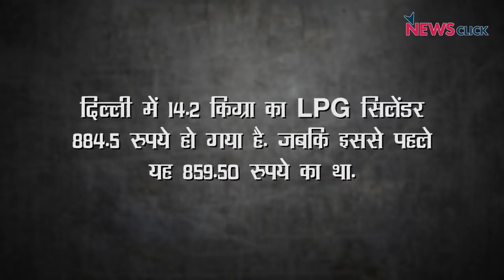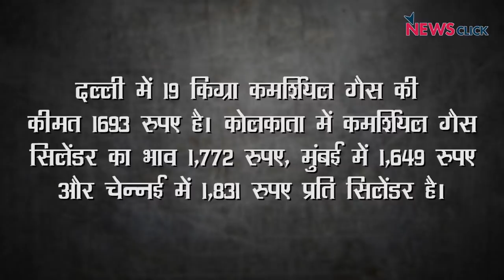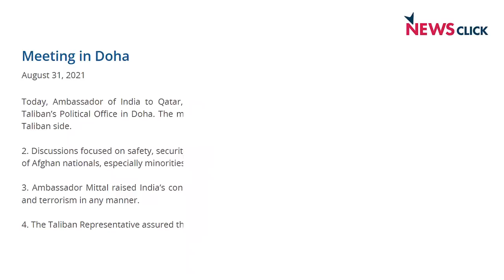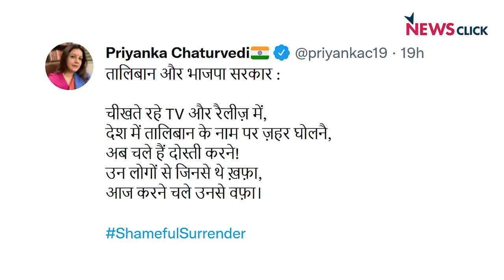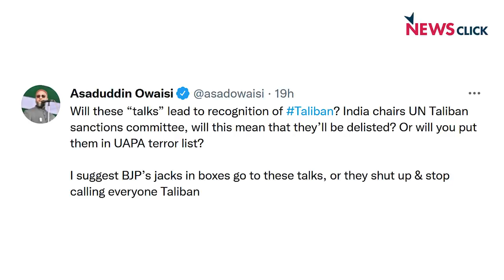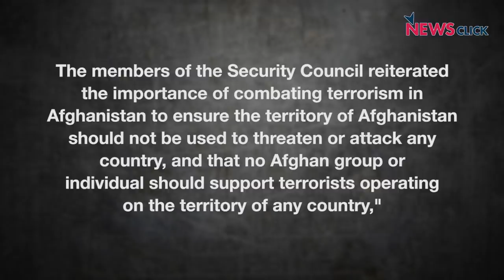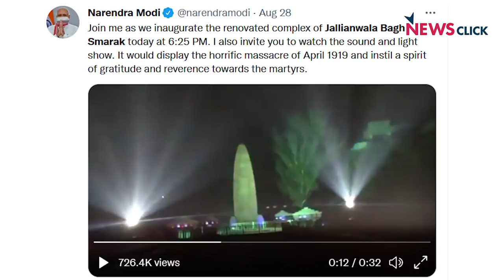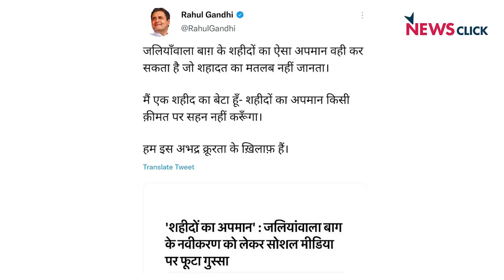रसोई गैस के दाम फिर बढ़े, महंगाई की जबरदस्त मार।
रसोई गैस के दाम फिर बढ़ गए हैं। पिछले 15 दिनों में रसोई गैस के दाम 50 रुपये बढ़ गए हैं। मोदी सरकार आम इंसान को महंगाई तले लगातार दबा रही है। एक तरफ महंगाई, दूसरी तरफ मोदी सरकार ने तालिबान के साथ औपचारिक तौर पर बातचीत शुरू कर दी है। अभिसार शर्मा बता रहे हैं के भाजपा राजनीति कुछ और करती है और सरकार दूसरे तरीके से चलाती है